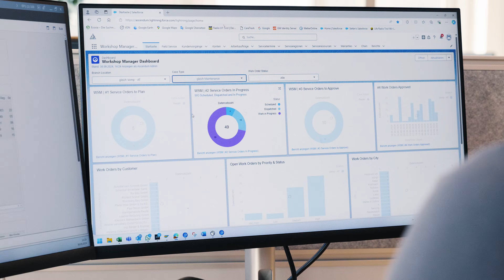Volvo Flotte im Einsatz | Speicherkraftwerk Kühtai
Der Name "Kühtai 2" steht für ein wahres Megaprojekt mit entsprechend langem Vorlauf: 2006 begann die Planung, 2009 wurde das Erweiterungsprojekt zur Umweltverträglichkeitsprüfung und Genehmigung eingereicht, und erst im September 2019 konnten die Vorarbeiten beginnen.

Richtig los mit den Hauptbauarbeiten ging es dann im April 2021. Die Fertigstellung des Projekts und die Inbetriebnahme des Kraftwerks sind für 2026 vorgesehen. Wesentliche Teile sind der Speichersee Kühtai mit Steinschüttdamm mit Stauziel auf 2.140 Meter und einem Volumen von 31 Millionen Kubikmeter.

Mehr als 60 Volvo Baumaschinen sind bei diesem Projekt im Einsatz. Davon aktuell 44 Maschinen der Swietelsky AG. Weitere 15 Volvo Baumaschinen werden für den Endspurt in 2025 von Ascendum an die Swietelsky ausgeliefert.